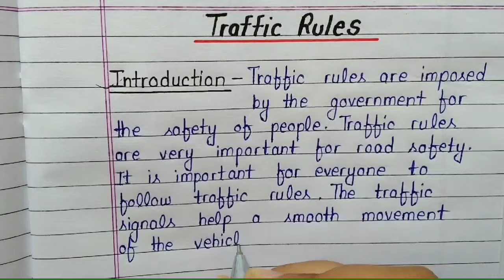Essay on traffic rules || Traffic rules essay in english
About video-In this video we will learn how to write essay on traffic rules in english.